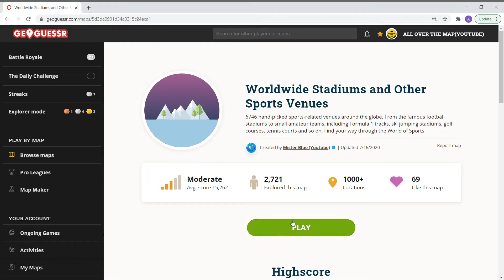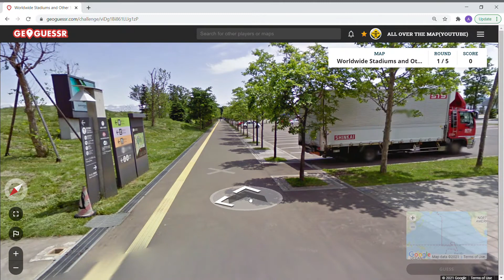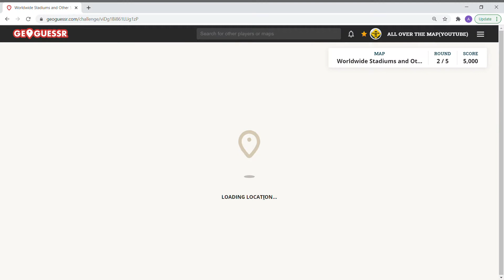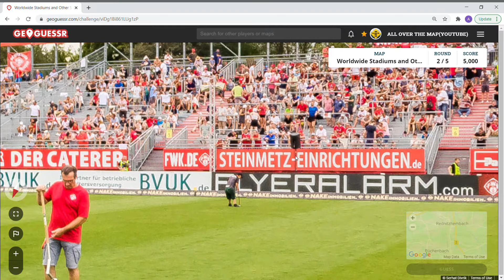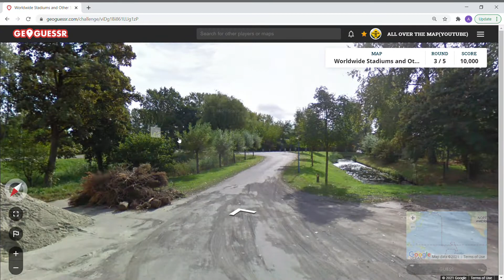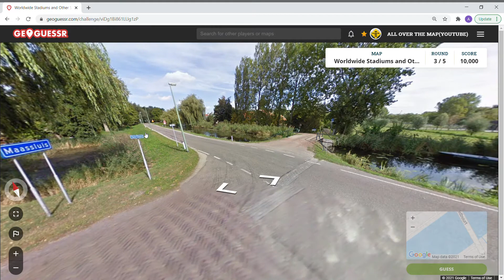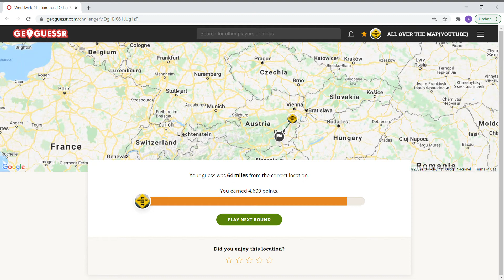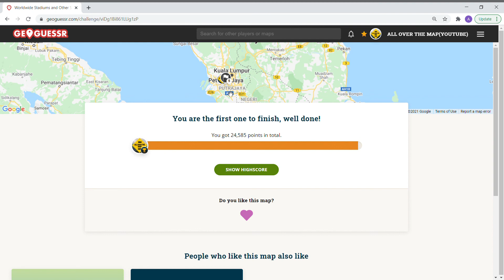GeoGuessr - Stadiums around the World - Game 1 | Ep. #70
Come join the journey on All Over The Map.  This game takes us to the Stadiums around the World.  My goal is to eventually get to a stadium or sports venue throughout most of the countries in the world.  Today, the game takes us to Europe and Asia!

My Maps on Geoguessr